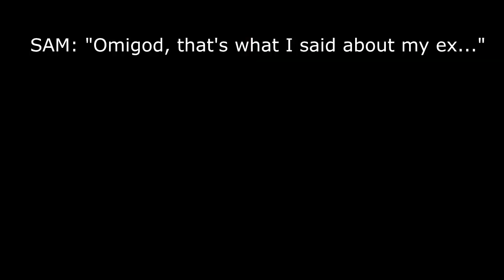Monster Hunter Rise with FRIENDS (Part 3)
The adventure continues through HR 1 as this time Red and I tackle the Great Izuchi and the Great Baggi! Both of these monsters ended up being in the Frost Islands and proved to be relatively easy fights. We are slowly working our way up!
FUN FACT! I thought I was only HR 70-something on my Switch account but forgot to add the other 100. I am HR174 and MR50 haha. Crazy right?